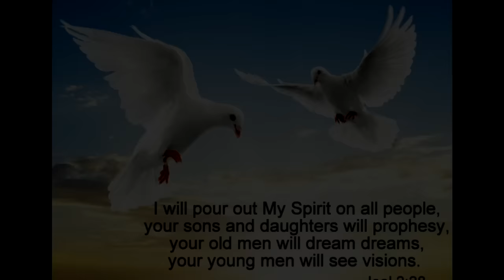2 Dreams: Pestilence / Darkness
Luke 21:11
There will be great earthquakes, famines and pestilences in various places, and fearful events and great signs from heaven.

Matthew 24:7
"For nation will rise against nation, and kingdom against kingdom, and in various places there will be famines and earthquakes.

2 Peter 3:10
But the day of the Lord will come like a thief. The heavens will disappear with a roar; the elements will be destroyed by fire, and the earth and everything done in it will be laid bare.

Isaiah 44:18
They know nothing, they understand nothing; their eyes are plastered over so they cannot see, and their minds closed so they cannot understand.

Acts 9:18
And immediately something like scales fell from his eyes, and he regained his sight. Then he rose and was baptized; (Born again)